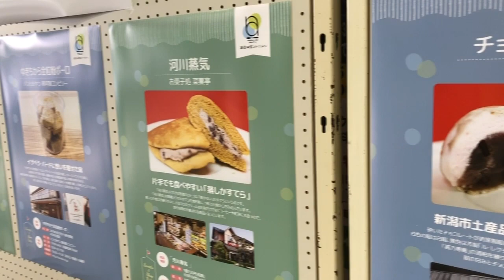新潟・阿賀スイーツラインプロジェクト オープニングイベント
9月16日開幕する第34回国民文化祭・にいがた2019、第19回全国障害者芸術・文化祭にいがた大会の関連イベント「新潟・阿賀スイーツラインプロジェクト」のオープニングイベントが8月25日、弥彦村多目的施設「ヤホール」で行われ、弥彦村で夏合宿中の大相撲、伊勢ヶ浜部屋の力士も参加してに華やかにスタートした。